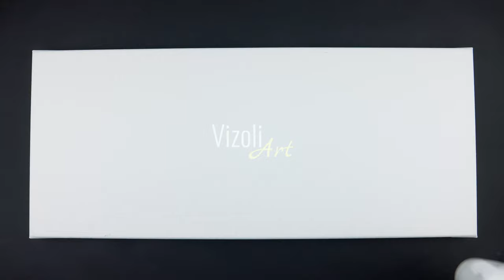New! Acrylic Pouring on LARGE Canvas - Dutch Pour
It's been quite some time that I haven't done any Dutch Pour, but the time has come!
One of the most popular Acrylic Pouring techniques out there, also one of the easiest ones.

MIXING RATIO, CONSISTENCY:
- 1 part Paint
- 1 part Water
- 2 parts Floetrol

COLORS:
- Titanium White (Amazon)
- Permanent Red Violet Light (Amazon)
- Venetian Rose (Amazon)
- Pearl Raspberry Red (Amazon
- Pearl Golden Hour (Amazon)

ACRYLIC POURING TOOLS/PRODUCTS:
- High Accuracy Scale (Amazon)
- Acrylic Painting Canvas (Amazon)
- Squeeze Bottles (Amazon)
- Floetrol (Amazon)
- Liquitex Pouring Medium (Amazon)
- Golden GAC 800 (Amazon)
- Silicone Oil (Amazon)
- Black Gloves (Amazon)
- Torch (Amazon)
- Heat Gun (Amazon)
- Craft sticks (Amazon)
- Cups (Amazon)
- Spinner Lazy Susan (Amazon)
- Flexible Silicone Tube (Amazon)

MY STUDIO SETUP:
- Main lights (Amazon)
- Secondary light (Amazon)
- My Camera (Amazon)
- Tripod (Amazon)

TIMESTAMPS:
0:00 Intro
0:10 Pouring the base acrylic paint layer
0:32 Popping the air bubbles with a torch
0:44 Pouring the acrylic colors
1:50 Dutch Pour
2:55 Finished fluid art painting close up